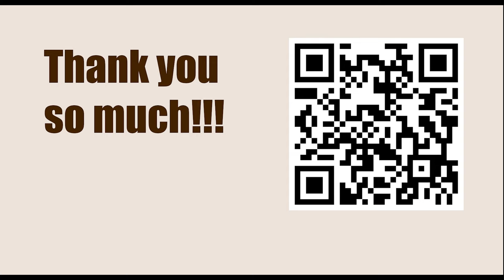Game 71 || Botvinnik vs Petrosian, 1963 || GARY KASPAROV on My Great Predecessors - Part II